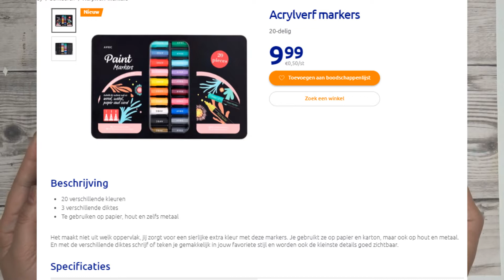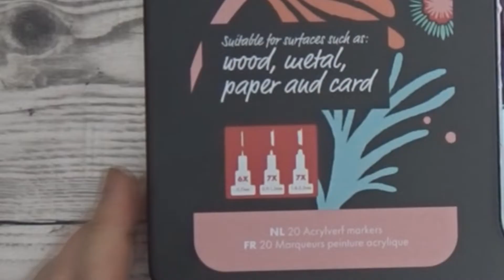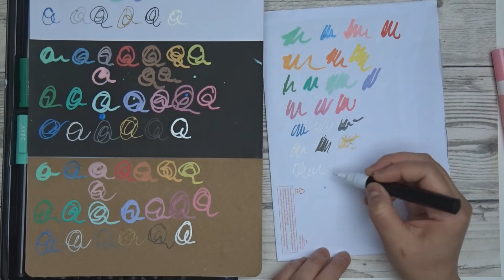Avec Paint markers uitproberen (2022) | Nescofiets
In deze review video probeer ik de nieuwe Paint markers van het merk Avec uit. Deze set is te koop voor €9,99 euro bij de Action.